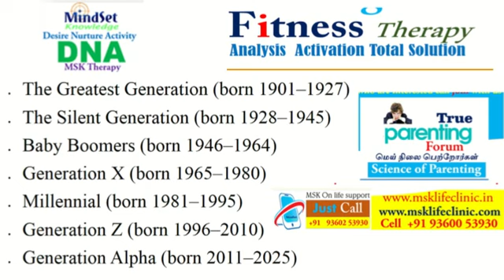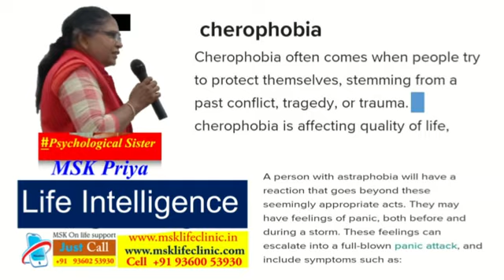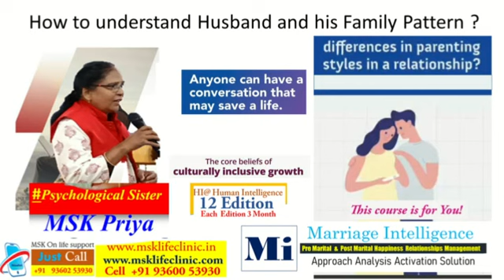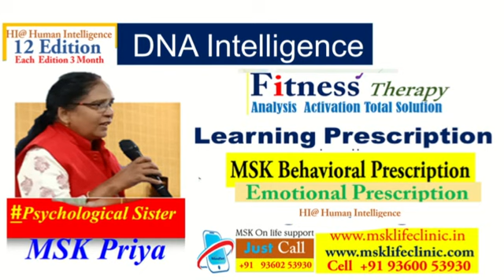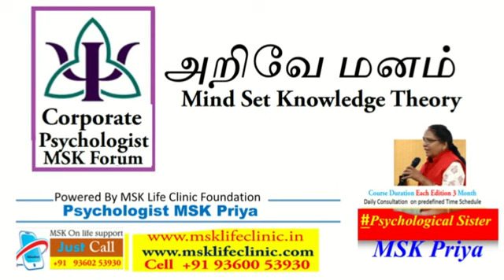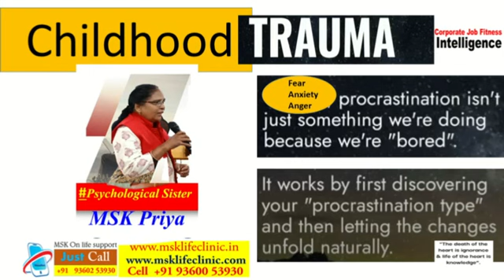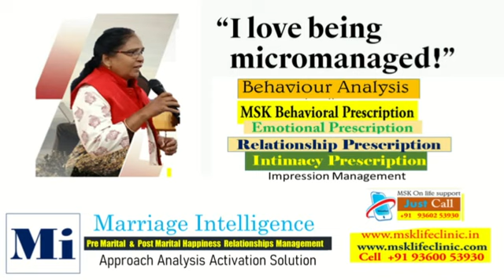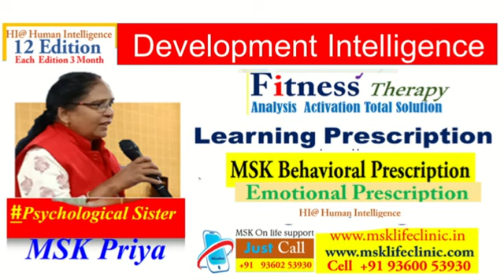pilot intelligence msk psychology online conference by corporate psychologist MSK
pilot intelligence msk psychology online conference by corporate psychologist MSK,pilot intelligence msk psychology, counseling for pilot,mind therapy for pilot,pilot mind management therapy needed,mind analysis for pilot before plight fly, pilot psychological crisis analysis,pilot mind skill development msk therapy,pilot lifestyle analysis,pilot untold pain analysis,pilot crisis msk psychological mind management,